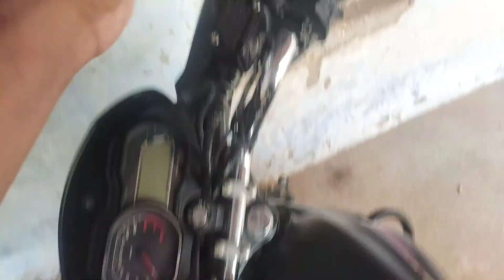School Library Ka Inogareshan